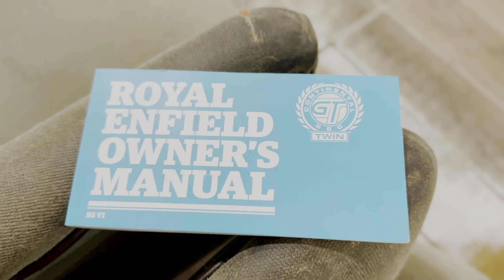Continental Gt650 2023 !! 3rd Service Done !! Estimated Bill 💰₹ 2xxx